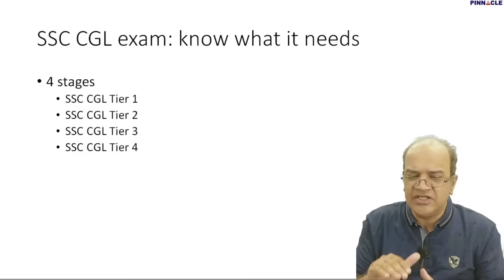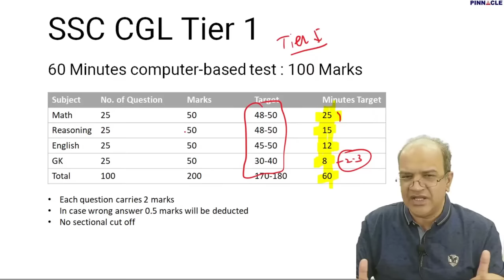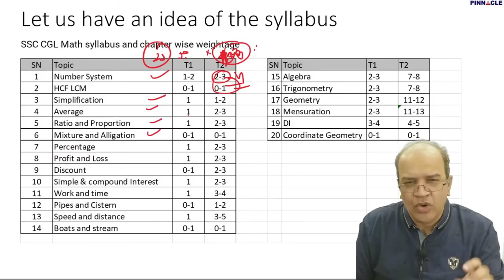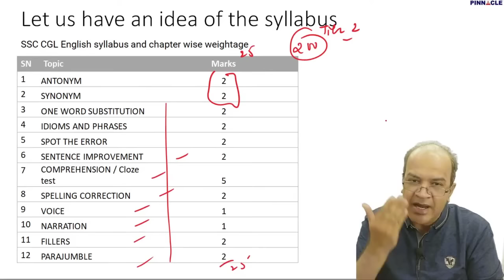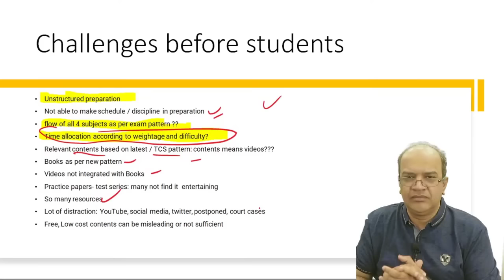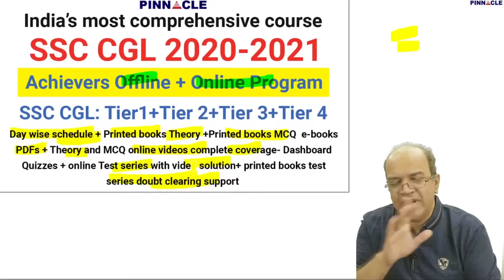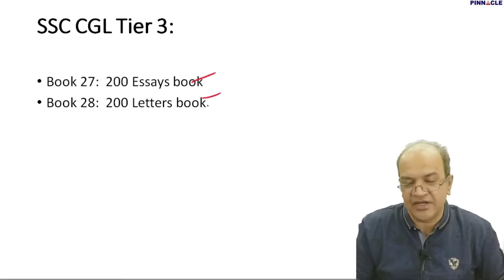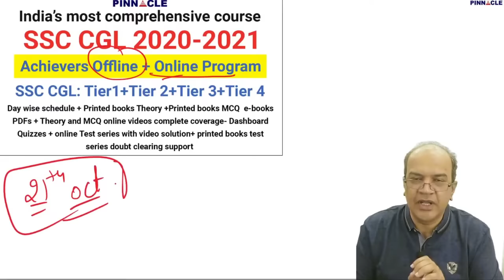ssc cgl 2020 2021 complete preparation with books at your door step achievers Program from 21st Oct